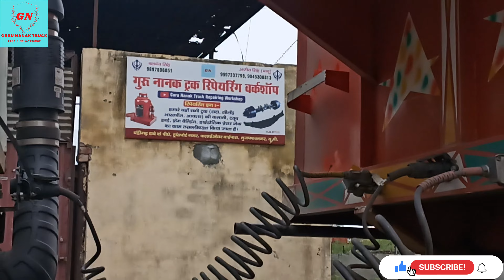Tata 5530 - 2023 मॉडल 42 टन वजन कैसे सहन करेगी 😳 इन कमानियों मे 10 टन वजन सहने की औकात नही 🤦‍♂️ ❌❌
Join my YouTube channel & get access to perks

Others truck related videos link here🔗